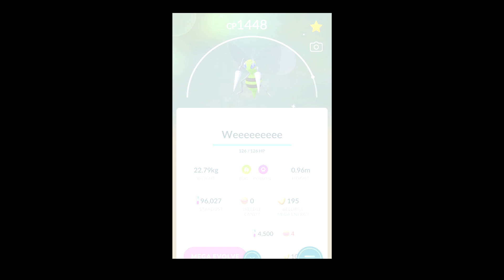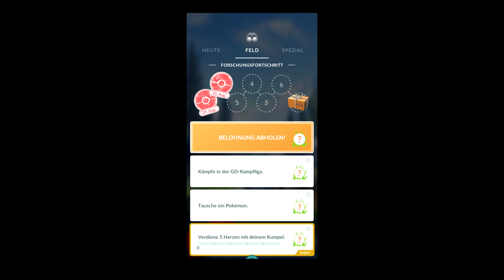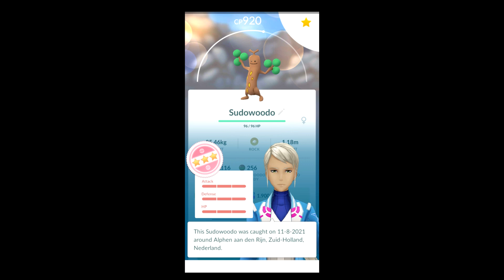Shiny Azelf! - Pokemon GO Shiny Compilation #299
PokemonGO PokeStop Figure